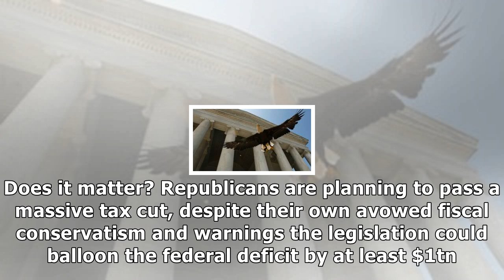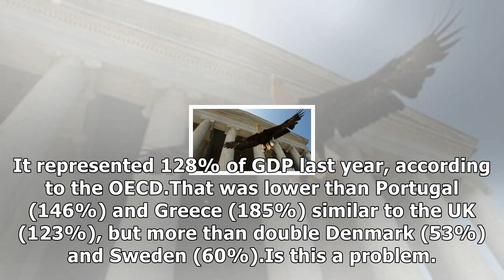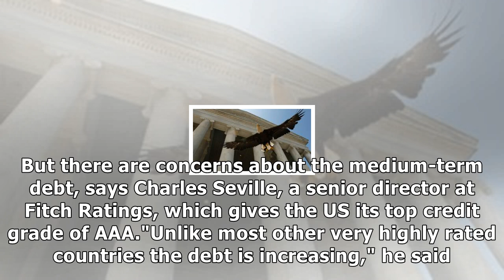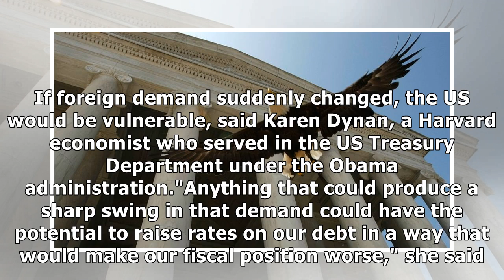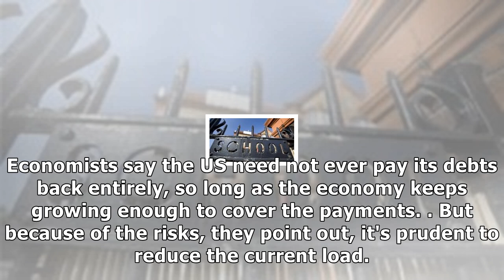Does the us debt of $20tn matter?